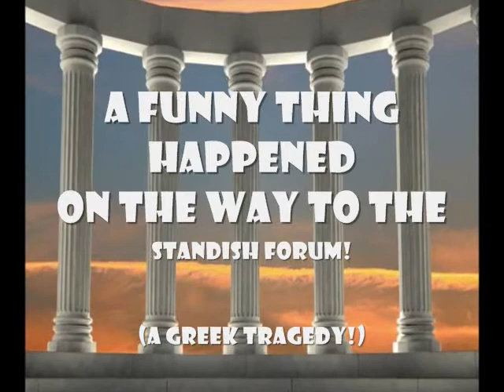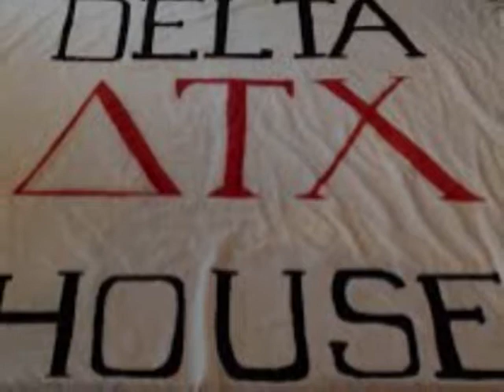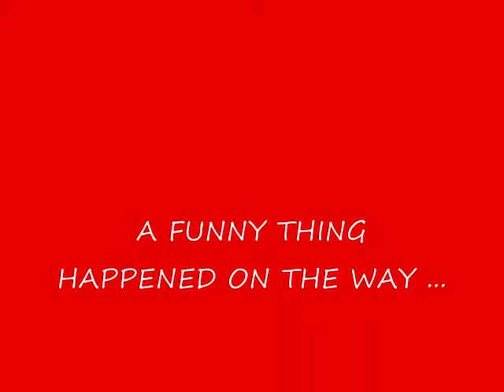2021 A FUNNY THING HAPPENED ON THE WAY TO THE STANDISH FORUM!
2021 STANDISHGIVING GATHERING with a FABER COLLEGE THEME.